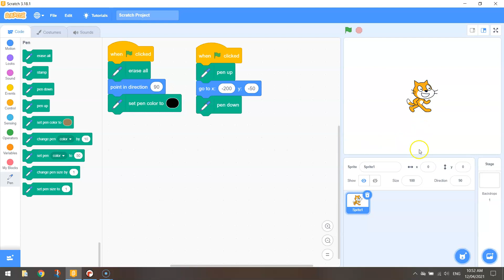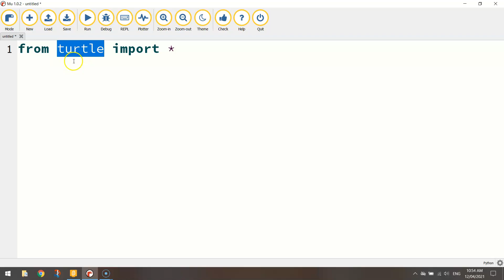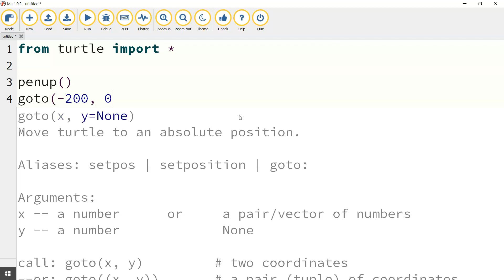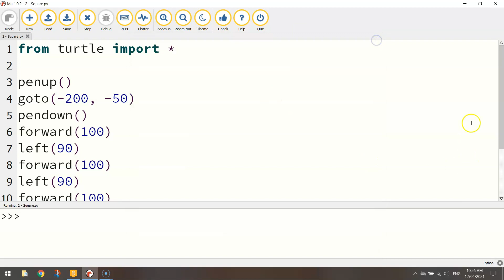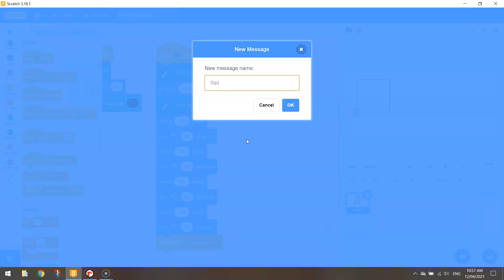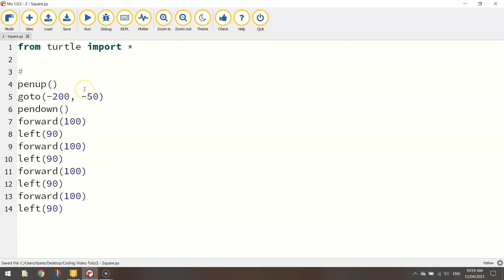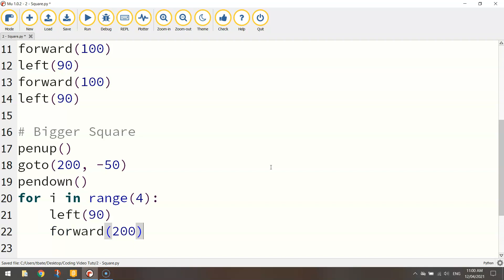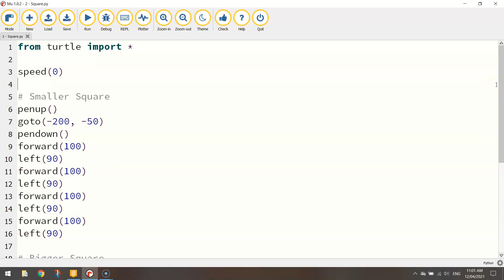Block to Text-Based Programming - Drawing Squares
Learn how to easily transition from block-based coding in Scratch to text-based coding in Python. This tutorial will show you how to draw simple squares in both programming languages.